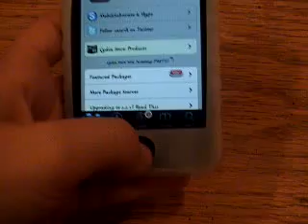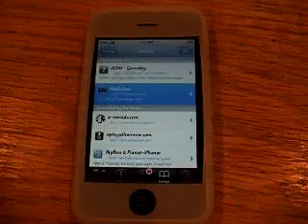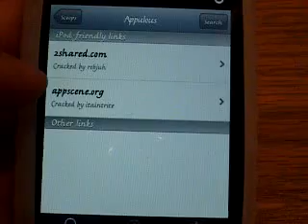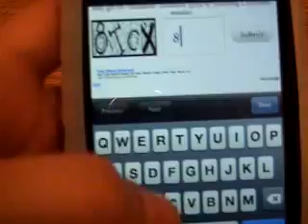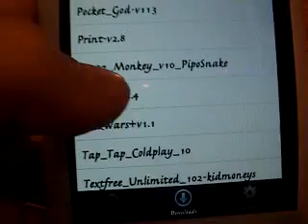how to install and use installous step by step get free apps with no computer needed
How to install installous:
1. cydia
2. manage
3. sources
4. edit then add
5. Source: Cydia.hackulo.us (make sure Cydia is capital "c"
6. Click on souce folder
7. There will be about 5 stuff in there install everything except winulous, crackulous, and edge to 3g icons
8. once your done with that click on home screen and you should see installous on your home screen.
9. you're done with that.
How to use installous to get free apps.
1. go into installous
2. browse
3. serach
4. search for whatever app you want lets say scoops
5. click on scoops after you have searched
6. go all the way down once your in scoops until you reach the versions.
7. Always click on the top versions, sometimes there will be multiple versions, sometimes only one, but always click on the top version.
8. click on any ipod friendly links, crapscene is the best, but if its not an option don't worry, just click on any other ipod friendly link.
9. follow what the website tells you to do. When i did it in the video it asked me to enter the code that they show me. ((3:02)
10. it'll ask to either download or install, click download, it should be green.
11. once it has reached 100% nothing will happen when its finished but you'll now its done when its at 100%, go to downloads when its done, then click on the app that you just downloaded (scoops) the click install this time.
12. once its done installing, click the home button and you should see the app in the next open space.
13. remember to subscire, comment and rate.
14. don't hesitate at all to ask me quetions you have.